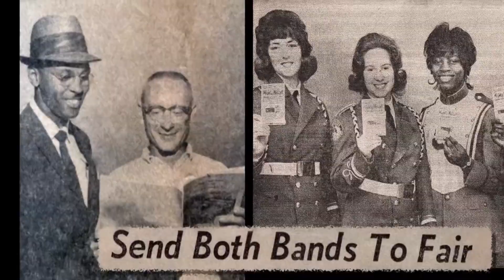PREVIEW | Marching Forward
Two dedicated high school band directors—one black, one white—were inspired by music to cross the color lines of segregation and work together for the sake of their students. This courageous cooperation resulted in the experience of a lifetime for both black and white students traveling from the Deep South to the 1964 New York World’s Fair.

Watch Marching Forward Monday, Feb. 14 at 10 p.m. on WUCF.